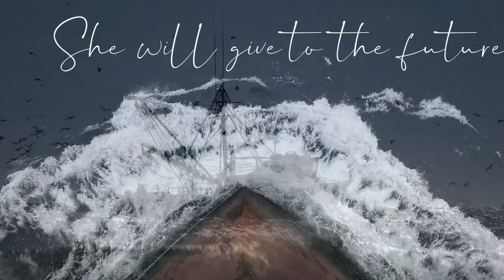The Sea Knows No Gender